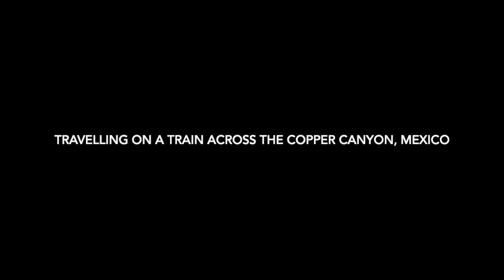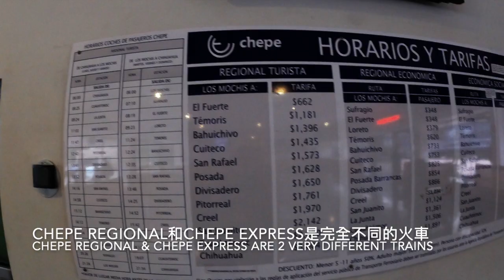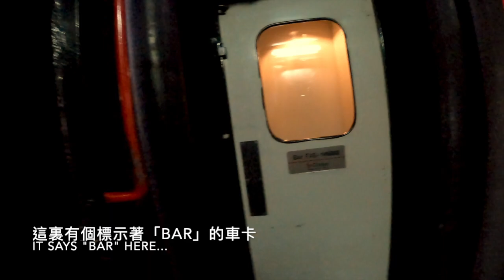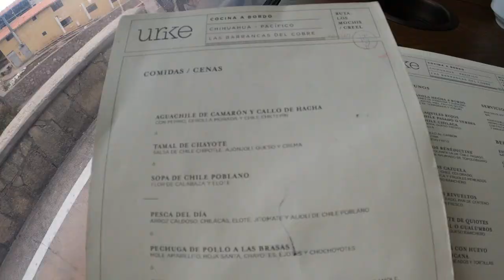【墨西哥】Mexico 北部火車探秘 El Chepe｜Ferrocarril Chihuahua al Pacífico | Ferrocarril Barrancas del Cobre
El Chepe 官網： （有寫價錢和發車時間等）
購票要發 email 去一下電郵地址：
等官方回覆再作網上繳費/銀行轉帳
如果一生人只能去一趟旅行，我就坐火車。

文字已無法形容我對坐火車的熱愛，可能是因為犯賤，火車開得慢，風景走得快，才懂加倍珍惜。再說就是人大了覺得能花一整天為坐火車而坐火車這事情很奢侈，不用逛景點，不用計劃事情，就坐在火車上，聽著轟轟的鳴笛，看著窗外風景緩緩移動，靜觀車廂內的人來人往，莫名的滿足。

Ferrocarril Chihuahua Pacífico（又名El Chepe）是墨西哥最後一條觀光鐵路，也是我一直很想坐的鐵路之一。鐵路的總長度雖然只有六百七十三公里，卻建有三十七座橋梁，八十三個山洞，還爬升到海拔二千四百公尺。火車從墨西哥北部城市 Chihuahua（奇瓦瓦）出發，跨越有美國大峽谷四倍之大的 Copper Canyon（銅峽谷），沿途風景盡是壯麗的山河峽谷與森林，終點站是 Sinoloa 省的沿海城市 Los Mochis（洛斯莫奇斯市）。

我把這次的鐵路旅程分成兩段，先是從Chihuahua 坐 Chepe Regional 到 Creel（克雷爾），一共五個多小時，在小鎮 Creel 停留數天，再從Creel 坐 Chepe Express 到 Los Mochis， 這段一共九個多小時。

Chepe Regional 是相對上平民化的火車，車上的乘務員大多只會說西文。我猜車上應該有大概只有一半人是像我這樣的遊客，另外的就是經常坐這路線穿城過市的當地人，像坐在我旁邊的一家四口，從發車一刻就睡到半死直至下車，也大概對像我這樣的遊客的興奮已見怪不怪。雖說她比較平民化，但Chepe Regional 列車上的設施已經很不錯，座位很舒服，有餐廳、酒吧，也有人推手推車賣零食和飲料。

Chepe Express 則是超豪華的觀光火車，價錢是 Chepe Regional 的兩倍，車廂的豪華程度也起碼是 Chepe Regional 的兩倍。車上有廚房、餐廳、兩家酒吧，會說英語的乘務員，車尾更有一個能把窗子打開的觀景車廂。

車上有一家叫 Urike 的餐廳，餐廳裏有固定的用餐時間。火車離開 Creel 不久，乘務員就走過來遞上餐牌，逐一詢問大家要不要在餐廳用膳。若有意在餐廳用膳就要先行點餐，好讓廚房預備。用膳時候到了，乘務員就會過來邀請有預訂餐膳的乘客到餐卡用膳。

縱使現在是節日的季節，但火車依然不滿座，而車上大部份的乘客都是墨西哥本土的遊客，有攜帶四名小孩的一家六口、很喜歡喝可樂的倆口子、很熱情又很主動向我關心香港情況來自墨西哥城的小伙子等。

九個多小時的旅程就這樣在美食、遊人的歡笑聲和對山河的讚嘆中渡過，而我，則在觀景車廂內呆待了大半的時間。從Divisidero 到 Temoris 一段的風景讓我很雀躍，火車越過一個又一個的山谷與河道，來得及拍照卻又來不及好好欣賞。

也是到近來才發現，大自然的力量原來這麼大。坐在火車上環顧山河壯闊，再想到自己微不足道，多疲憊的心也給療癒。或許生命本該像大自然，有溫柔的節奏，平靜，又偶有刺激。

突然很渴望這趟旅程會是永久，就這樣看著車窗外的風景渡日，聽著轟轟的鳴笛聲老去。我不知道渴望一直在路上這事情是否尋常，抑或就像我對坐火車的熱愛一樣，都是因為未曾擁有過， 才以為會加倍珍惜。